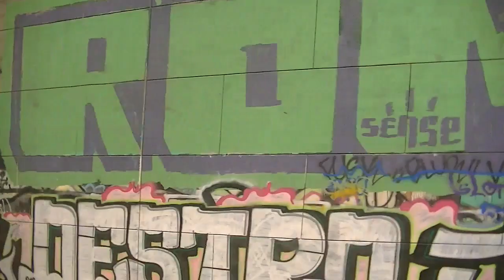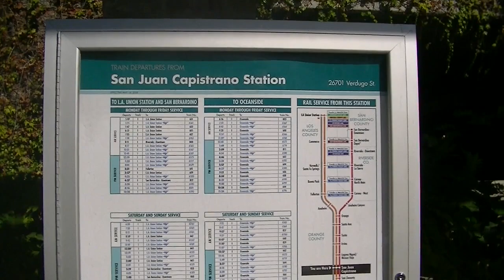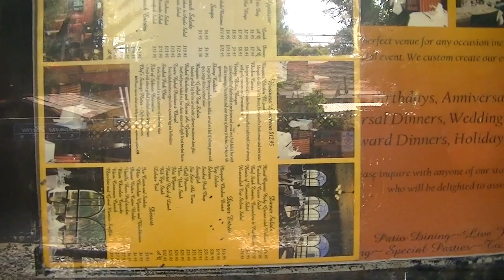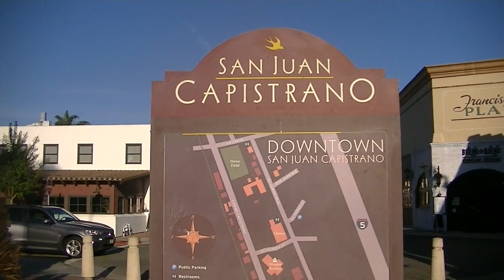An Amtrak Adventure: Pacific Surfliner 572, Los Angeles to San Juan Capistrano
Taken: 9/28/18
My mom, grandma and I wanted to visit the Mission of San Juan Capistrano and there was no faster way to get down there than to hop on a ride on the Amtrak Pacific Surfliner! And so we did! This was taken just three days before the first Siemens Charger for the Surfliner was unveiled at Union Station and ten days before the schedule adjustment. Unfortunately, there is no footage from the return trip back to L.A. due to seat unavailability. Enjoy and remember, feedback and suggestions are always welcome and appreciated!